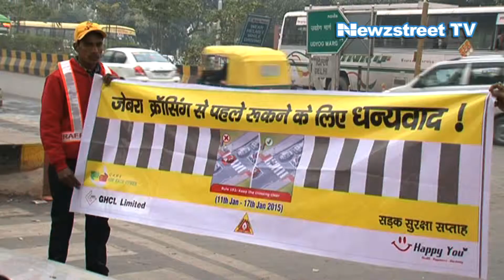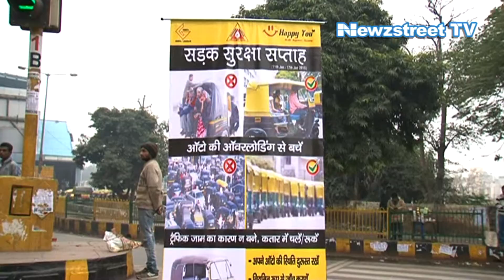'Yamraj' in Noida reminds motorists about road safety norms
The Noida Police with the help of the NGO Happy You, is using a volunteer dressed as Yamraj to put the fear of death into would-be traffic law-breakers.The road safety week which began on January 11 will be on till January 17.